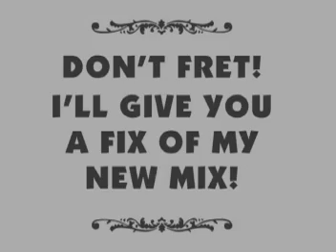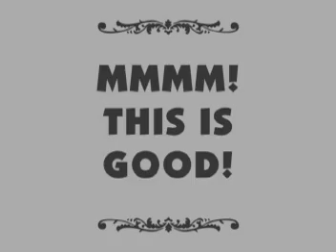45 grave - Riboflavin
video muito louco